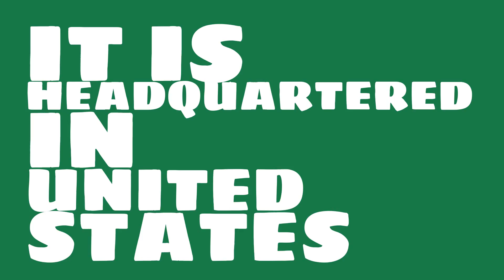What is the market value of Boeing?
Watch this video to learn about Boeing.